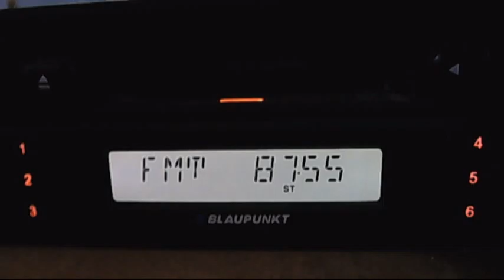shumen venez with increased deviation 10:20